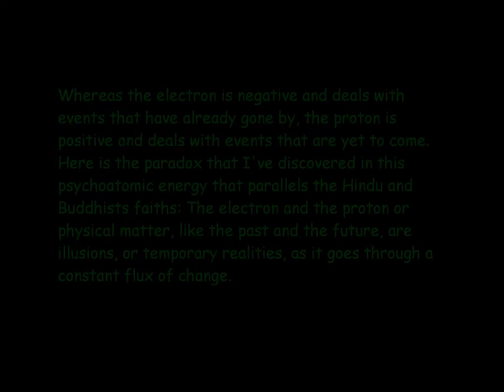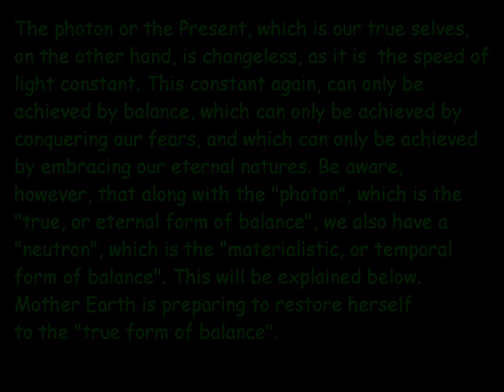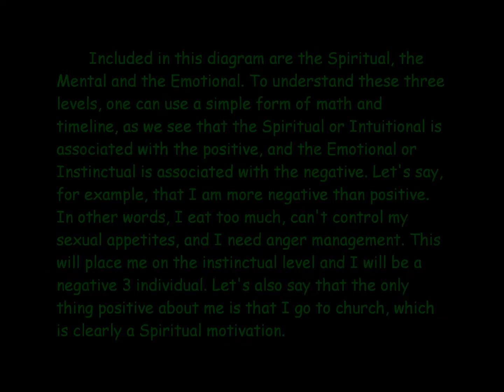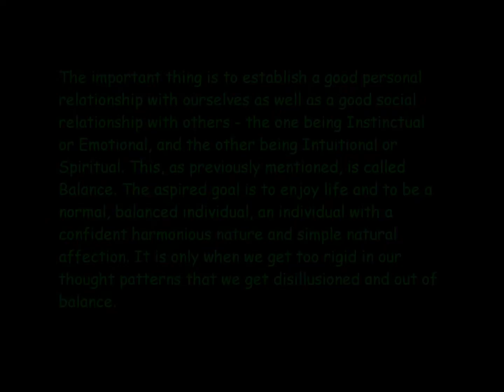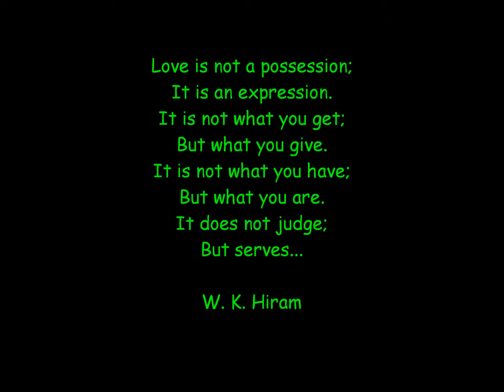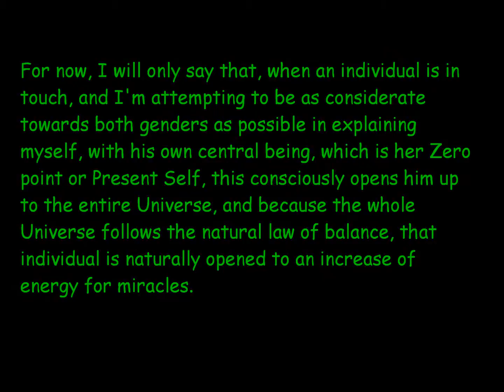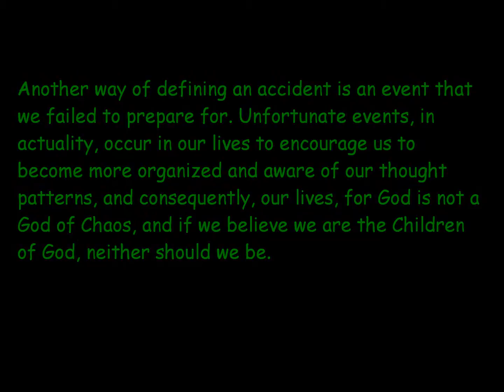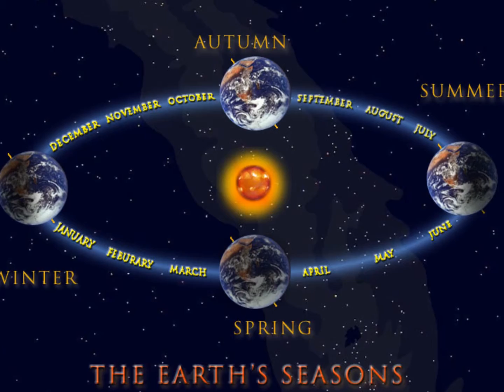Sanctuary - Part 11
The Continuation of Chapter 3: The Law of Balance.